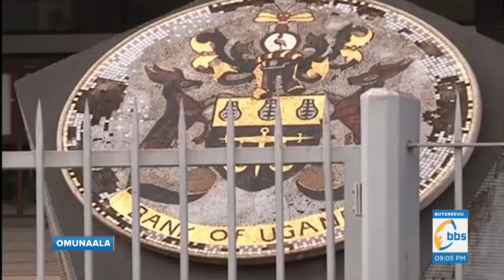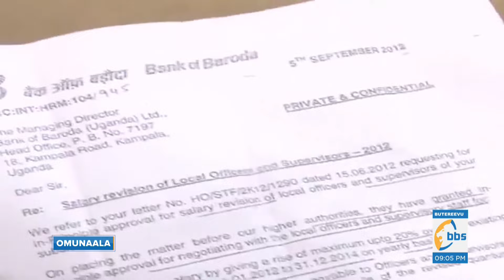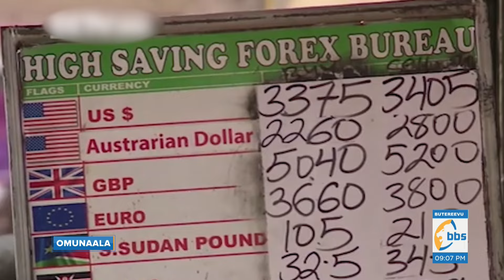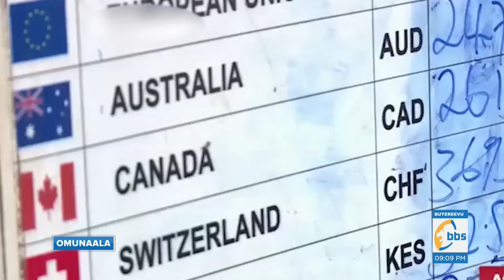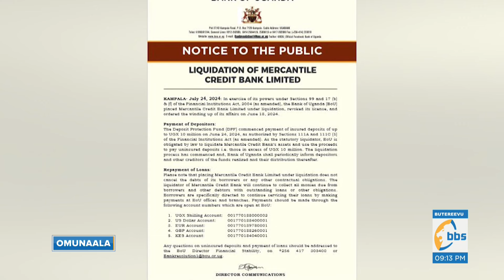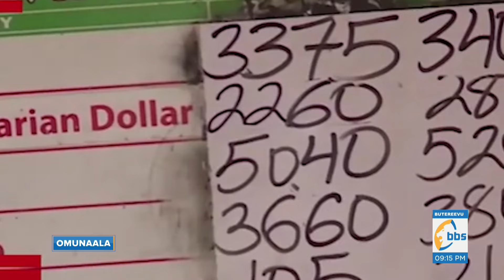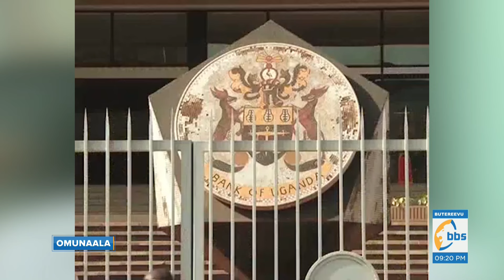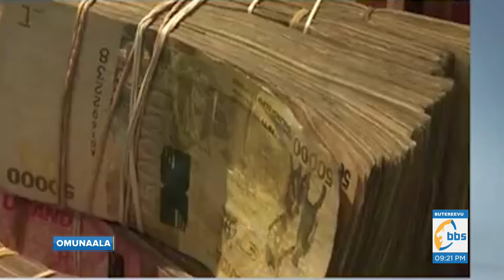Ziizino bbanka za Uganda ezizze ziggalwawo olw'okuggwamu, abaziterekamu bali mukutya